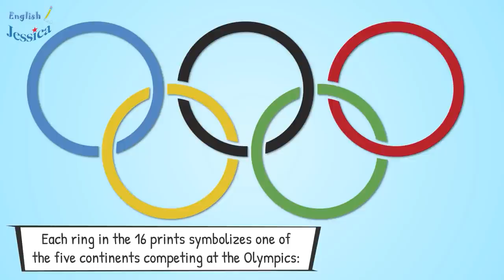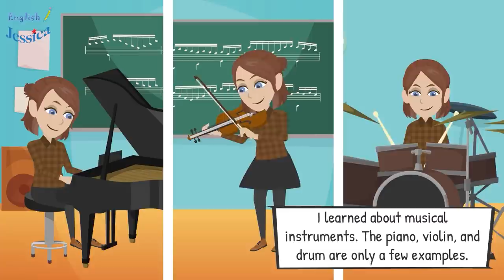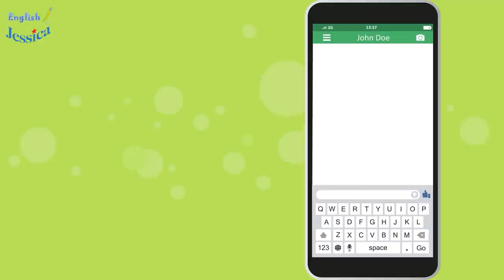35 Minutes Everyday English Conversations - Learn English Speaking Easily Quickly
Many common topics in real-life communication in this video. Please watch the video to improve your English listening and speaking skills!